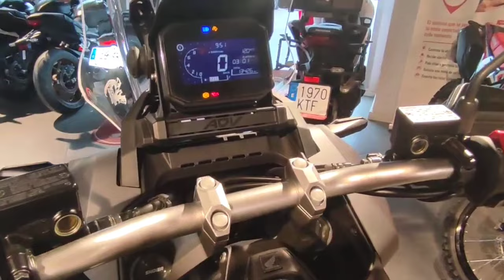2024 HONDA ADV 350_New Touring Scooter Top speed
Adopting a premium SUV motorbike-style design, this large scooter relies on a 330cc engine, eSP+, 4 valves and also several superior features.

It's not surprising that the New ADV 350 guarantees that travel, both in the city and long distance touring, is fun and exciting.@autospf7391